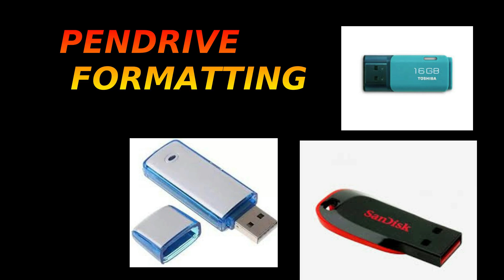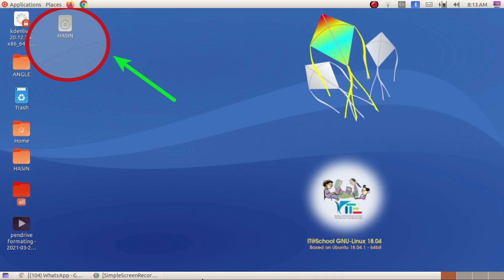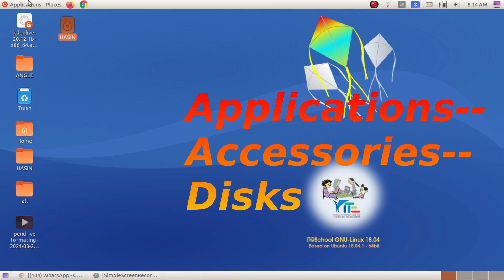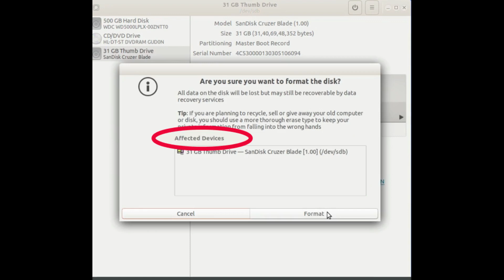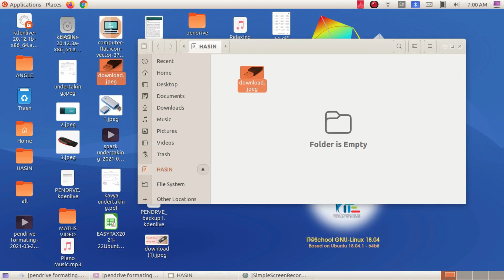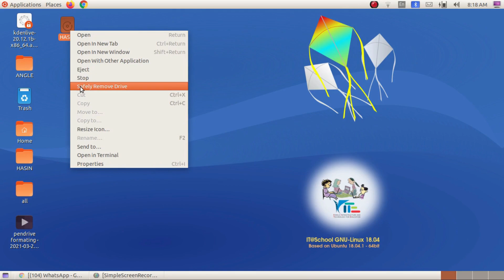pendrive formatting easy method (malayalam)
pendrive formatting   in ubuntu 18.04 (malayalam)
prepared by HASIN JOY    video 5